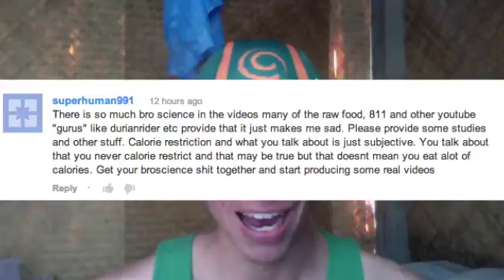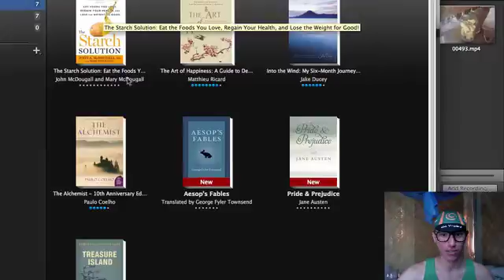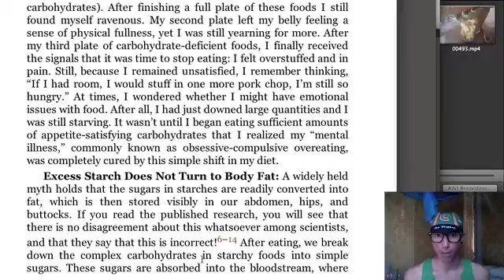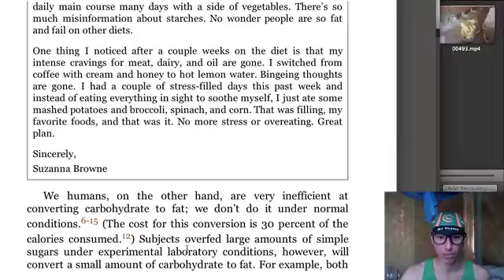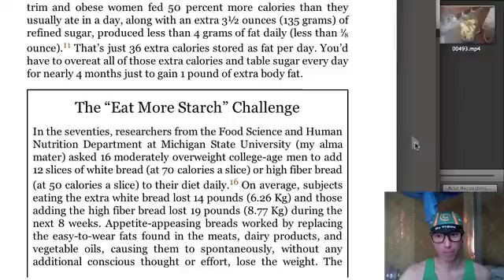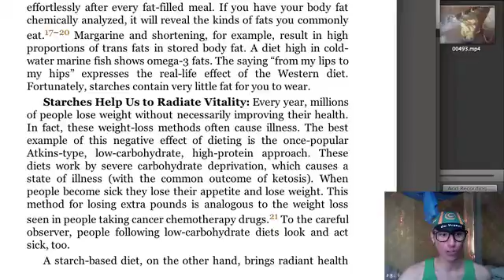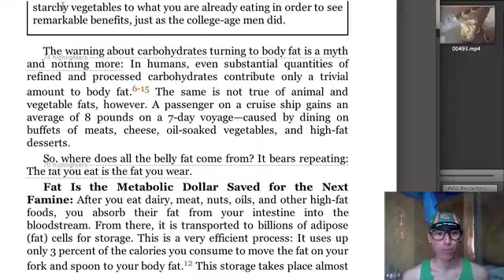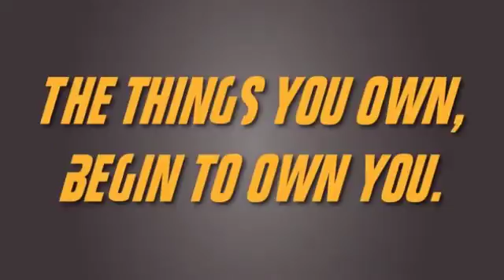Andrew Perlot Overfeeding Experiment Scientifically Debunked!!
Science Says Carbs Make You Fat - Nutritional Smackdown On Andrew Perlot Overfeeding

A nutritional smackdown on Andrew Perlot regarding his overfeeding experiment where he gained a bit of weight eating sufficient amount of calories after calorie restricting for 6 years and water fasting earlier this year.

I am cycling through Southeast Asia plant-based and vegan. I am touring to inspire and motivate you to make more conscious, compassionate and courageous choices. I hope to see my viewers take more risks, live more authentically and have a kick ass time with life!

I'll be talking about how to create a badass lifestyle, simple life hacks to reprogram your mind to more abundance and the power of eating a high carb vegan diet.

Cheers Dman :)